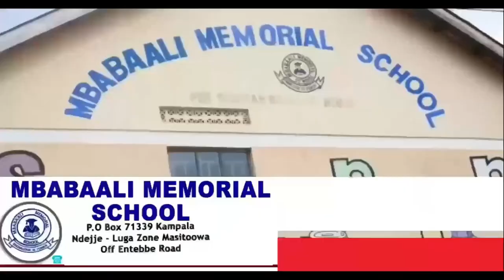LoveStory: Deception Part 12